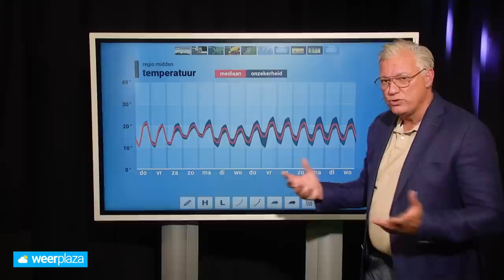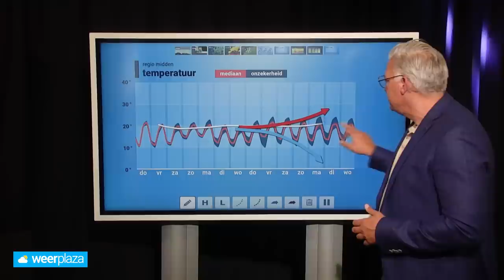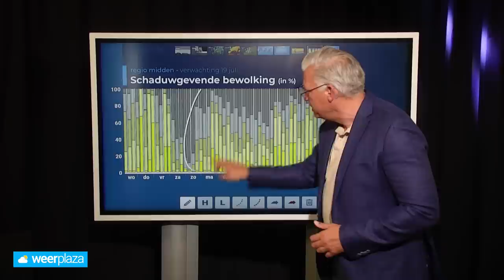10-daagse: paraplu mee op vakantie? ☔️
Terwijl het zuiden van Europa met heet zomerweer te maken heeft, is het in Nederland een stuk minder warm en ook vrij wisselvallig. Is er nog zicht op zomers warm weer of blijft het Hollands zomerweer?